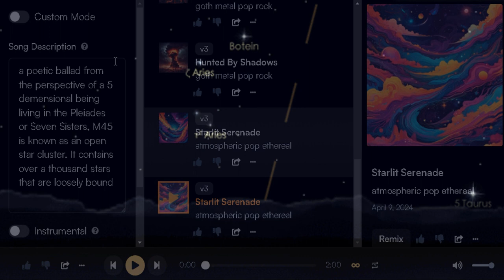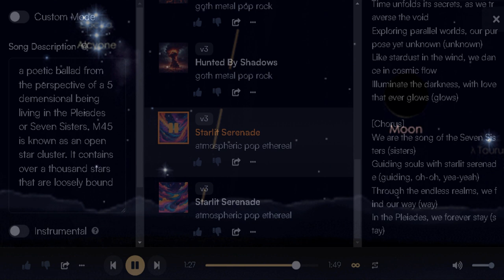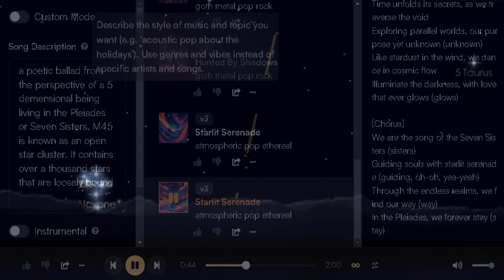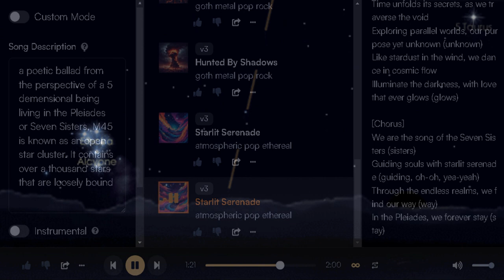"𝓢𝓽𝓪𝓻𝓵𝓲𝓽 𝓢𝓮𝓻𝓮𝓷𝓪𝓭𝓮" (𝓪𝓽𝓶𝓸𝓼𝓹𝓱𝓮𝓻𝓲𝓬 𝓮𝓽𝓱𝓮𝓻𝓮𝓪𝓵 𝓹𝓸𝓹)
𝓐 𝓼𝓸𝓷𝓰 𝓲 𝓬𝓻𝓮𝓪𝓽𝓮𝓭 𝓾𝓼𝓲𝓷𝓰 𝓪𝓲 𝓽𝓸𝓸𝓵𝓼 𝓪𝓫𝓸𝓾𝓽 𝓣𝓱𝓮 𝓟𝓵𝓮𝓲𝓪𝓭𝓮𝓼, 𝓪𝓵𝓼𝓸 𝓴𝓷𝓸𝔀𝓷 𝓪𝓼 𝓽𝓱𝓮 𝓢𝓮𝓿𝓮𝓷 𝓢𝓲𝓼𝓽𝓮𝓻𝓼, 𝓜𝓮𝓼𝓼𝓲𝓮𝓻 45, 𝓪𝓷𝓭 𝓸𝓽𝓱𝓮𝓻 𝓷𝓪𝓶𝓮𝓼 𝓫𝔂 𝓭𝓲𝓯𝓯𝓮𝓻𝓮𝓷𝓽 𝓬𝓾𝓵𝓽𝓾𝓻𝓮𝓼, 𝓲𝓼 𝓪𝓷 𝓪𝓼𝓽𝓮𝓻𝓲𝓼𝓶 𝓪𝓷𝓭 𝓪𝓷 𝓸𝓹𝓮𝓷 𝓼𝓽𝓪𝓻 𝓬𝓵𝓾𝓼𝓽𝓮𝓻 𝓬𝓸𝓷𝓽𝓪𝓲𝓷𝓲𝓷𝓰 𝓶𝓲𝓭𝓭𝓵𝓮-𝓪𝓰𝓮𝓭, 𝓱𝓸𝓽 𝓑-𝓽𝔂𝓹𝓮 𝓼𝓽𝓪𝓻𝓼.